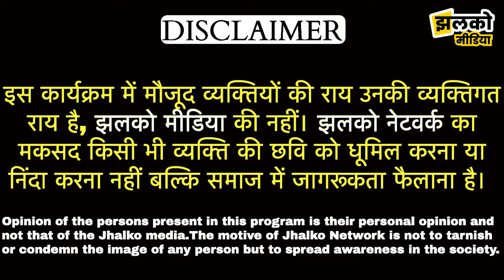ऐसी होती है किन्नू की खेती देखें किस प्रकार किया जाता है रख रखाव ,जानें कुछ ख़ास बातें ~Hanumangarh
Produced By: Jhalko Hanumangarh
Edited By: Ravi Prakash Ji
Reported By: Ashu Ji
Cameraman: Tanveer Ji